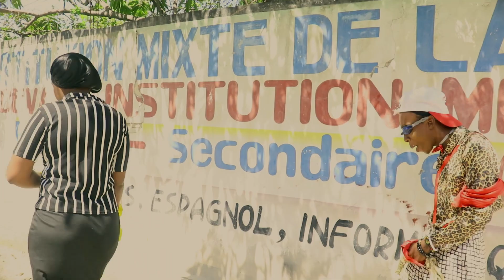Pouvwa Bondye #16 Malfektè Pikliz al met Pwazo nan Manje pou Sè Astride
Pabliye abone ak chanel la pouw pa rate okenn épisode kap vini sou chanel la one love tout moun patajel tout kote